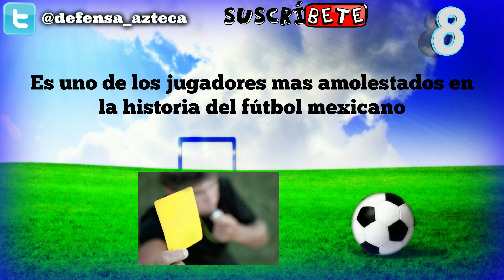10 Curiosidades de "GERARDO TORRADO"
Descubre 10 cosas que probablemente no sabias de "Gerardo Torrado Díez de Bonilla"

10 Curiosidades de "Gerardo Torrado" :

Debuto profesionalmente contra Tigres

Logro el ascenso con Tenerife en 2001

Debuto en la primera división de España con Sevilla en 2002

Llego a Cruz Azul en el apertura 2005

Fue nombrado mejor medio defensivo de la liga MX en 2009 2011

Su primer partido con la selección mexicana fue contra Argentina

En 2011 se graduó como licenciado en administración de negocios

Es uno de los jugadores mas amolestados en la historia del fútbol mexicano

Su único gol en Mundiales lo anoto en Korea-Japon 2002

Fue el máximo anotador en el Mundial de Clubes 2014

Tags: "Lo que no sabias de Gerardo Torrado" "Curiosidades de Gerardo Torrado" "Debut de Gerardo Torrado con pumas" "Gerardo Torrado en Tenerife" "Gerardo Torrado en Sevilla" "Gerardo Torrado a Cruz Azul 2005" "Mejor medio defensivo 2009 liga mx" "Primer partido de Gerardo Torrado con la selección" "Graduación de Gerardo Torrado" "Gol de Gerardo Torrado Kore-Japon 2002" "Amonestaciones de Gerardo Torrado" "Gerardo Torrado goleador del Mundial de Clubes 2014" "Gerardo Torrado barridas" "Gerardo Torrado expulsiones" "Gerardo Torrado Goles con Cruz Azul" "Gerardo Torrado 2015"